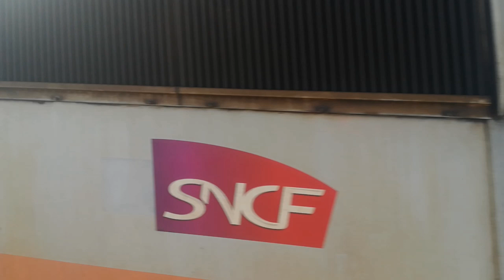Compilation de sifflets #3 - Train horn compilation #3 | Juin-Décembre 2018 - June-December 2018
FR : Hello,
Aujourd'hui, voilà enfin la compilation de sifflets ferroviaires que j'ai pu avoir en vidéo entre juin et décembre 2018 avec au programme tous types de trains à divers endroits.
Bon visionnage ;)

ENG : Hello,
Today, here is finally the train horn compilation that I could have on video between June and December 2018 with the program all types of trains in various places.
Good viewing ;)

© Mathys68 - Janvier 2019